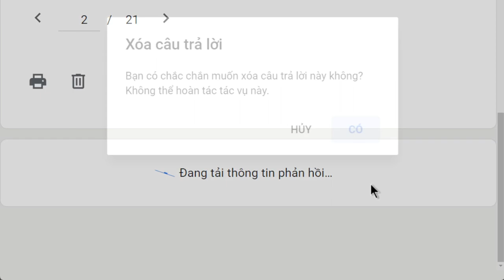1578. Đòi nợ